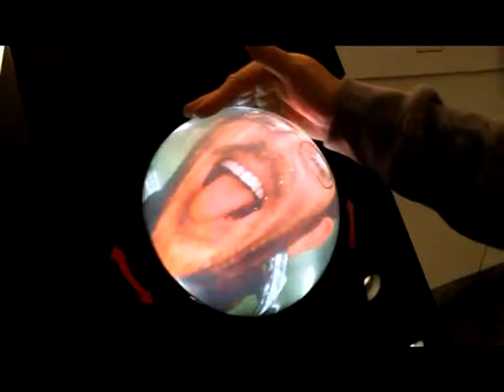Spinning Head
An Interactive work where the viewer/users' face is projected centered on a hemisphere which they are able to manipulate. Physically spinning the hemisphere causes the projected face to spin as well. A slow spin allows the users to observe their own head spinning in their hands while a fast spin causes the image to blur into a kaleidoscope like image.
The work has the characteristics of a live mirror, constantly responding to the users' location and position. In addition, the sphere itself takes on anthropomorphic qualities. It gives one the feeling of holding and manipulating your own head.